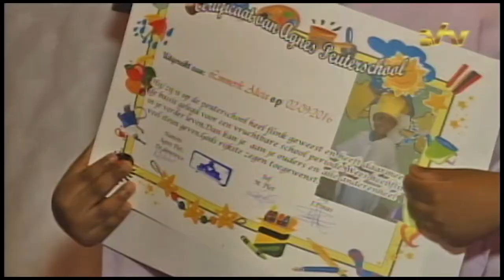03 09 2016 Certificaat uitreiking Agnes Peuterschool